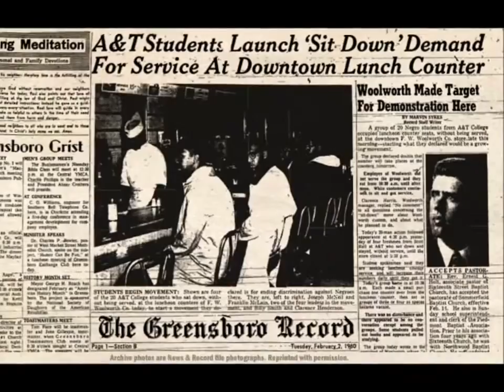Sweet Honey in the Rock Ballad of the Sit Ins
from the album The Women Gather